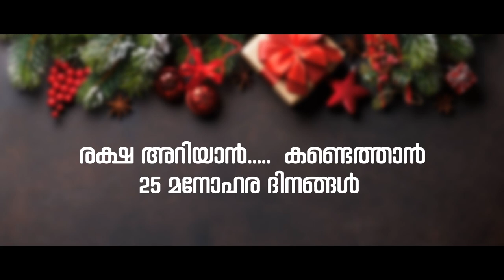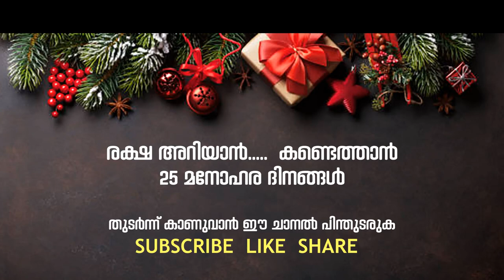ക്രിസ്തുമസ് ബലൂൺ ll രക്ഷയുടെ 25 മനോഹര ദിനങ്ങൾ II Indroduction Episode II fr. Sijo kannampuzha OM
രക്ഷയെന്താണെന് അറിയുവാൻ. ആ രക്ഷ നേടിയെടുക്കുവാനും;
ഈ ക്രിസ്തുമസ് കാലം നിങ്ങളെയും ക്ഷണിക്കുന്നു.

വിസ്റ്റാ ടി വി അവതരിപ്പിക്കുന്ന  *ക്രിസ്തുമസ് ബലൂൺ*
രക്ഷയുടെ 25 മനോഹര ദിനങ്ങൾ

അവതരണം Fr.സിജോ കണ്ണമ്പുഴ OM

കാണുവാൻ റേഡിയോ ആഞ്ചലോസിലേക്ക് മെസ്സേജ് അയക്കുക .